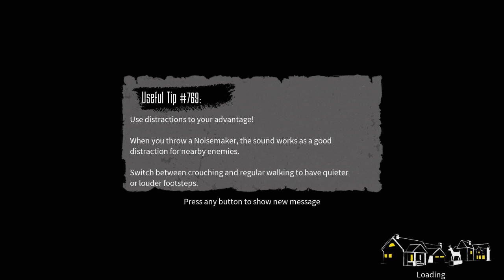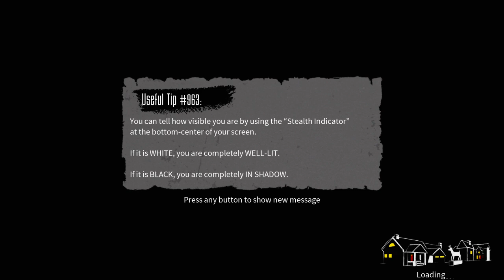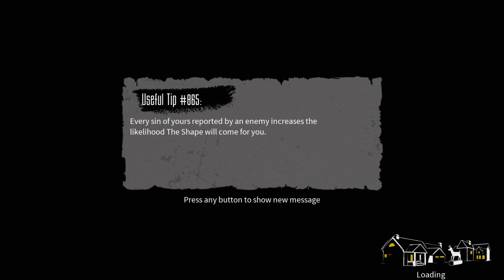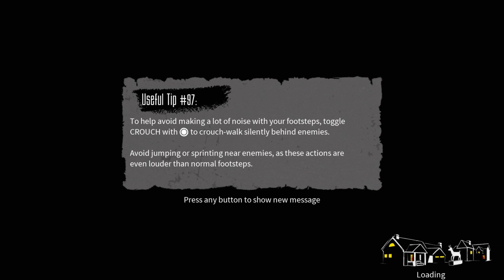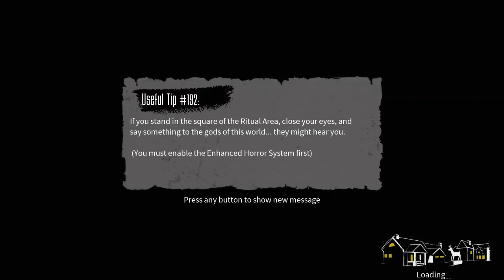The Blackout Club